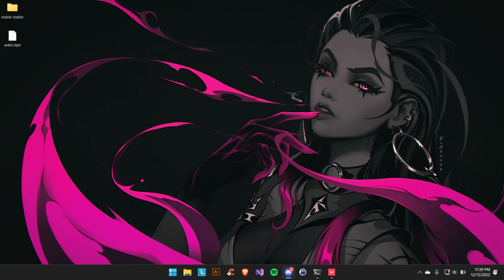Valorant 2022 12 15 23 36 48 01